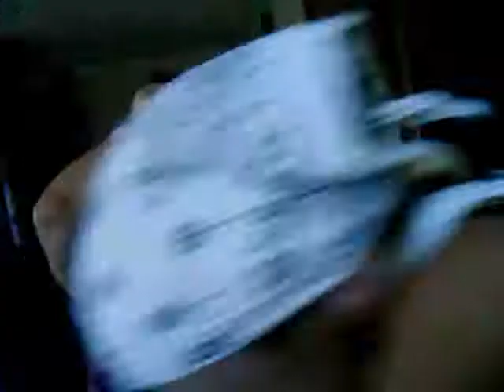emma raw raw acid